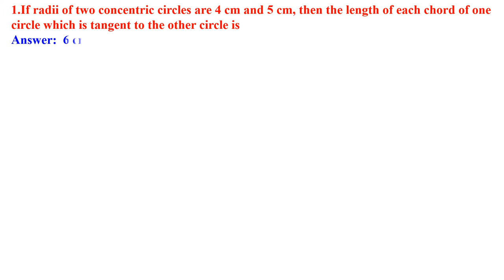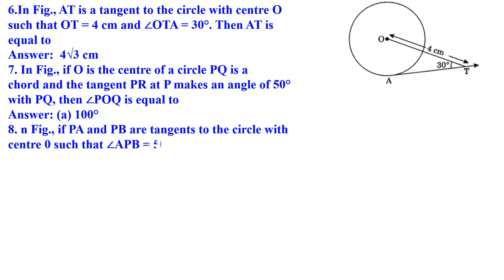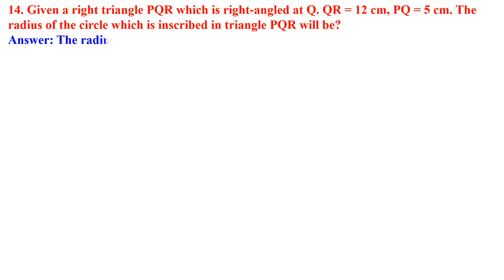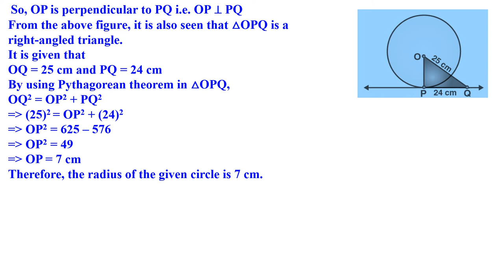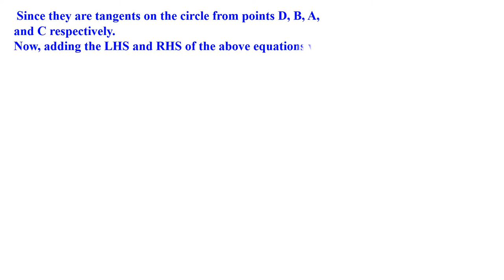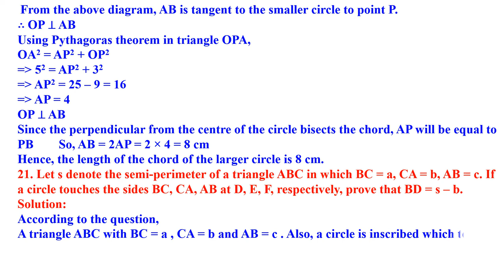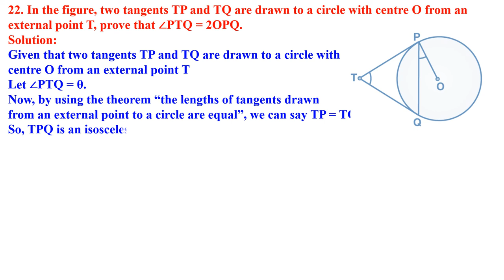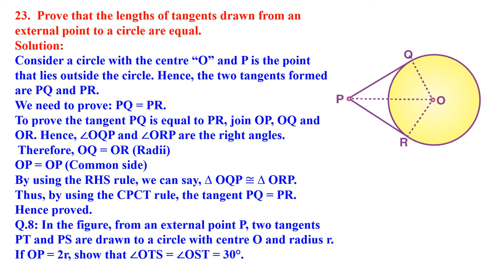CLASS 10 MATHEMATICS CIRCLES SUMS